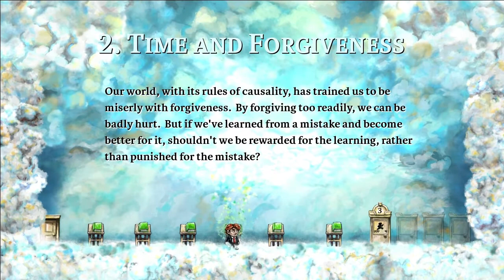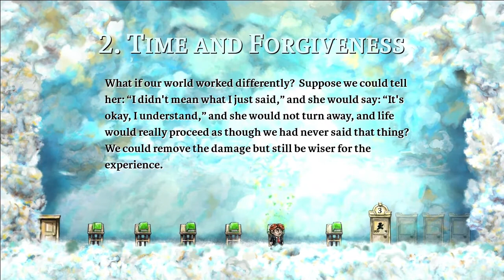Braid {Take a Look @ w/Mike}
Today we are taking a look at Braid by Number None and Hothead Games, a game that rivals a wonderful painting in it's vibrant colorful style. This is a story about our hero, Tim, that has made many decisions, some of which were wrong and some weren't. On his quest to redeem himself we are going to explore this wonderful world from perspective of philosophical questions, time and continuum and try to solve the mind boggling puzzles.